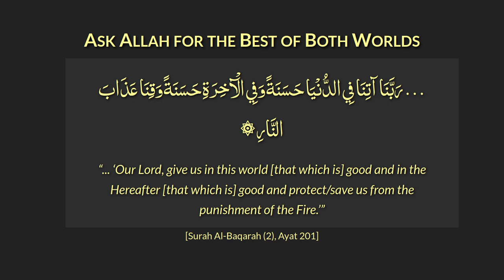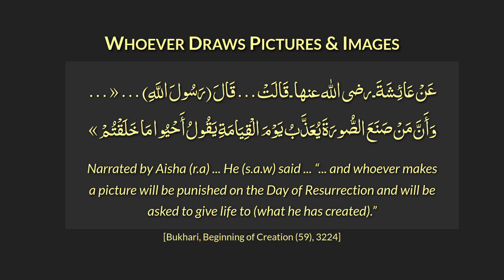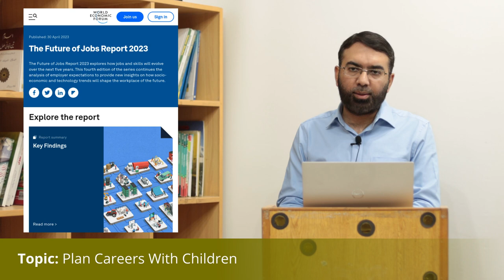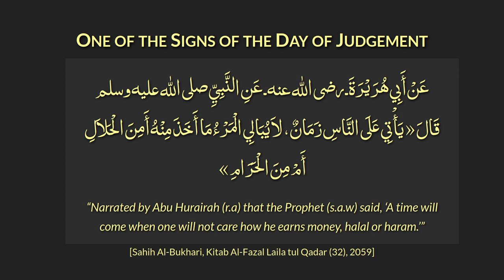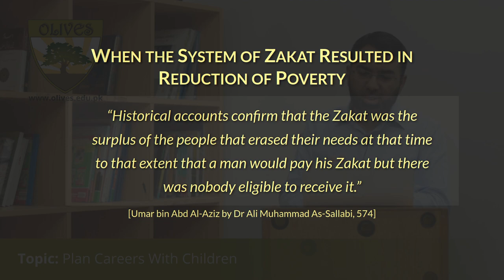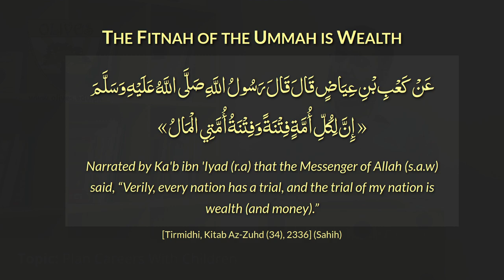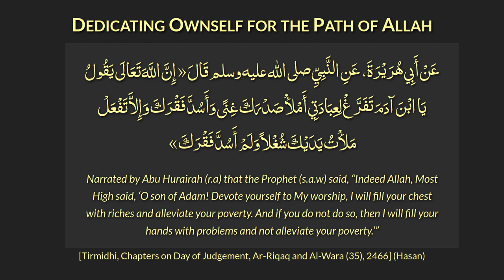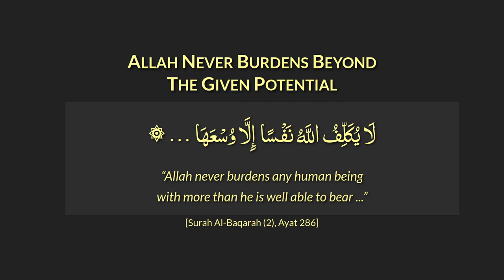Plan Careers With Children | Islamic Parenting | Olives School | Muhammad Ahmad Zafar | Aagahi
Generation Z (or Gen Z) is the demographic cohort succeeding Millennials and preceding Generation Alpha. Researchers and popular media use the mid to late 1990s as starting birth years and the early 2010s as ending birth years. Most members of Generation Z are children of Generation X.

As the first social generation to have grown up with access to the Internet and portable digital technology from a young age, members of Generation Z, even if not necessarily digitally literate, have been dubbed "digital natives." Moreover, the negative effects of screen time are most pronounced in adolescents compared to younger children. Compared to previous generations, members of Generation Z from some developed nations tend to be well-behaved, abstemious, and risk-averse.

Generation Alpha (or Gen Alpha) is the demographic cohort succeeding Generation Z. Researchers and popular media use the early to mid 2010s as starting birth years and the mid 2020s as ending birth years. Named after the first letter in the Greek alphabet, Generation Alpha is the first to be born entirely in the 21st century. Most members of Generation Alpha are the children of Millennials and younger Generation X.

A new social media platform looks to create a new, accepting community and outlet for Generation Z and millennial Muslims to help them amplify their faith, share their views and enhance their lifestyles. Launching in early 2019, the platform is called “Muslim” and recently premiered a new, interconnected media publication.